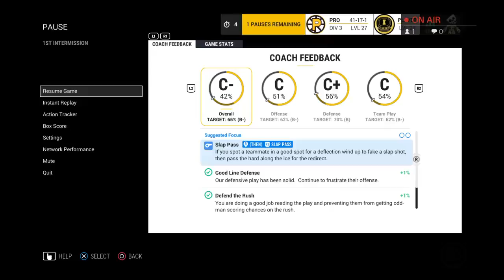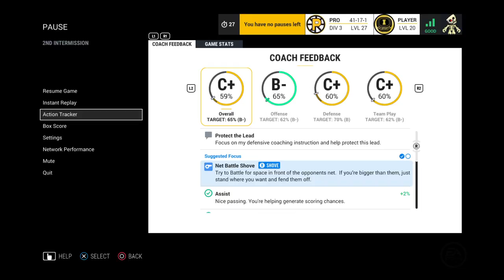Nhl 2017 lg providence bruins vs crunch 666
Over 220 videos in 36 playlists and 18 differents Playstation 4 games: ARK: Survival Evolved, Minecraft, NHL 2017, Rollercoaster Dreams (Demo),  Call of Duty Advanced Warfare, This war of mine: The little ones, Battle Island, The tomorow children, Rocket League, Blacklight Retribution, Kitten Squad, Big City Stories, Monopoly Family Fun Pack, Zen Pinball (Demo), NHL 2016, 3 on 3 Freestyle, AdVenture Capitalist.